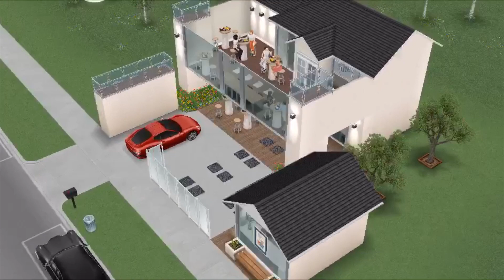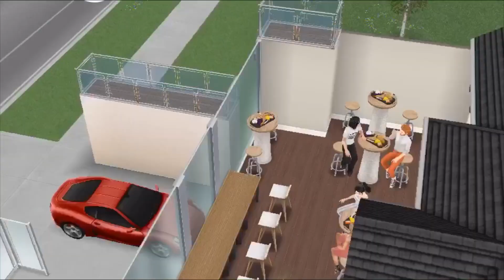🥤KEDAI KOPI KEKINIAN☕️ | HOUSE TOUR THE SIMS FREEPLAY INDONESIA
🥤KEDAI KOPI KEKINIAN☕️ | HOUSE TOUR THE SIMS FREEPLAY | SIMS INDONESIA